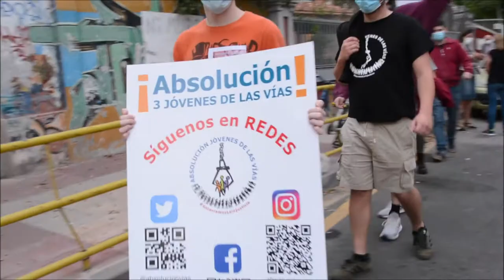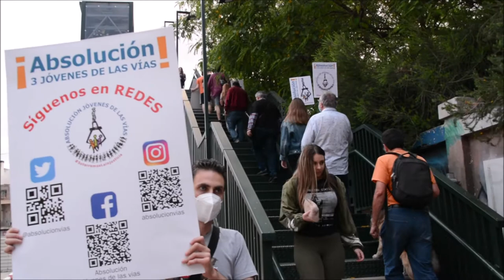Manifestación en Murcia guardando la distancia de seguridad por jóvenes de las vías encausados aún